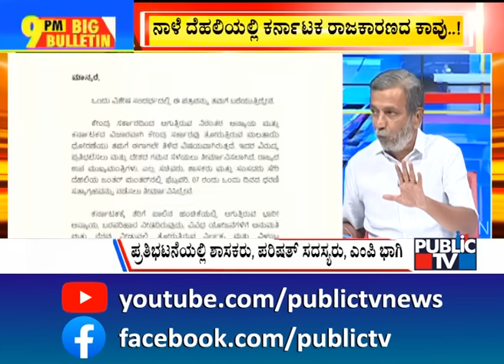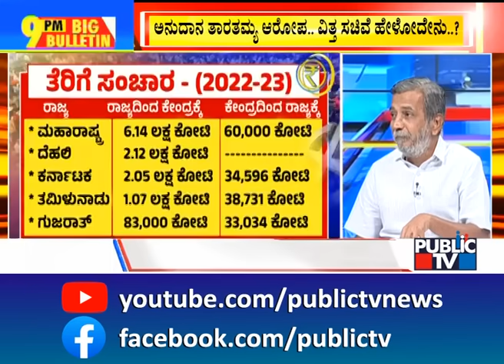Big Bulletin With HR Ranganath | ರಾಜ್ಯದಲ್ಲಿ ಜೋರಾದ 'ಅನುದಾನ' ಪಾಲಿಟಿಕ್ಸ್ | Feb 06, 2024